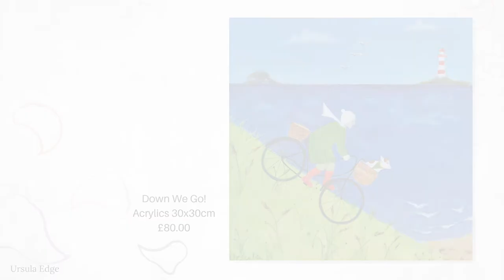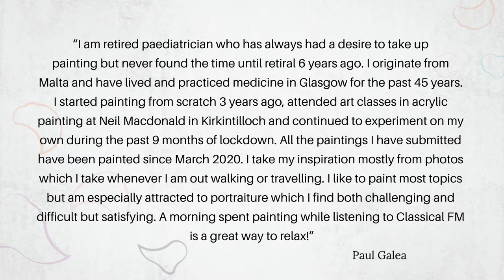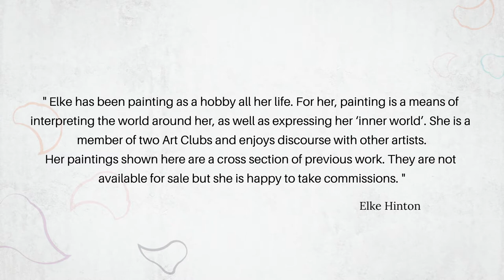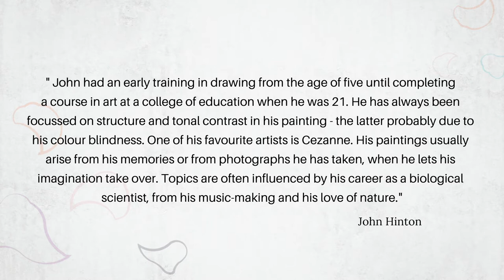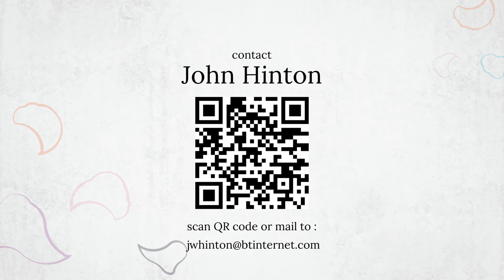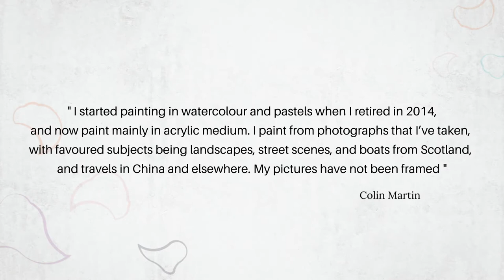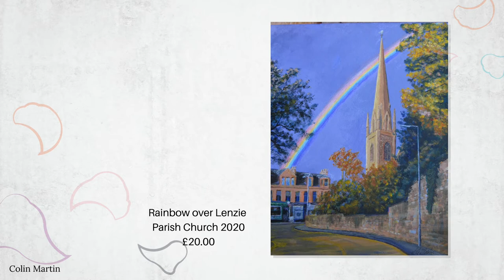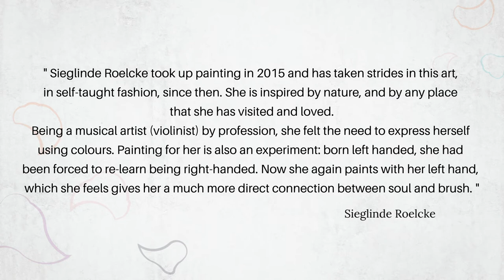Campsie Fest 2021 | Art Exhibition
Campsie Festivals Association is proud to present the Virtual Campsie Mayfest 2021 Art Exhibition featuring artworks from local artists with many pieces for sale.

Our artists:
00:05 Etta Dunbar
01:10 Ursula Edge
01:48 Paul Galea
02:59 Elke Hinton
04:25 John Hinton
05:50 Les Johnstone
06:26 Colin Martin
07:42 Sandra Meechan
08:08 Ian Roan
08:34 Sieglinde Roelcke
12:28 Penny Trevlopoulou